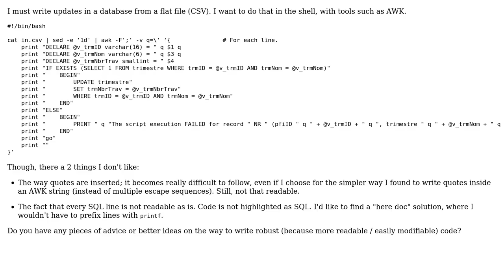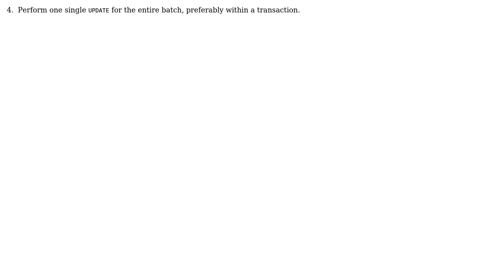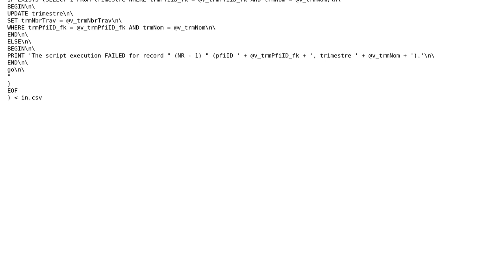Generate SQL UPDATE from Excel CSV file (2 Solutions!!)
Generate SQL UPDATE from Excel CSV file

With thanks & praise to God, and with thanks to the many people who have made this project possible! | Content (except music & images) licensed under CC BY-SA | Music | Images & others | With thanks to user user3341592 user janos user Jamal user 200_success and the Stack Exchange Network Trademarks are property of their respective owners. You are responsible for your own actions.